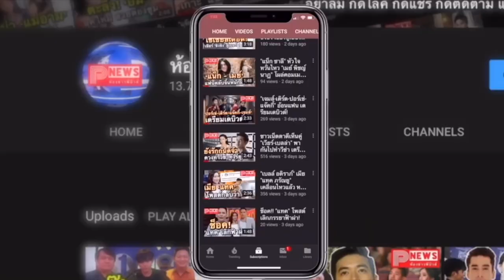ห้องข่าวพีนิวส์ | แพงไม่ไหว! "วิน เมธวิน" อวดของขวัญวันเกิดสุดหรูจาก "ไบรท์ วชิรวิชญ์" 4 แสนบาท!